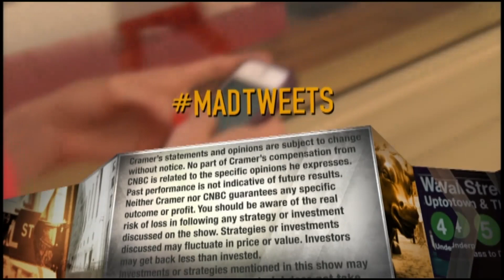On Fed's emergency rate cut, Jim Cramer turns bullish on gold, dividend and medical device stocks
"I know I'm early, but you can't wait until the selling ends before you start building a position," the "Mad Money" host said.

CNBC’s Jim Cramer said that it’s an opportune time for investors to start buying gold, high-yield and medical device stocks after the market took another dive on Tuesday.

The Federal Reserve issued an emergency interest rate cut earlier that day — dropping the benchmark funds rate to a target range of between 1% and 1.25%, down from 1.50% to 1.75% — though it did not comfort investors concerned about the spread of the coronavirus. The three major indexes all plunged almost 3%, one day after rallying about 5%.

“You’re not going to nail the bottom, which is being caused by the illness,” Cramer said, “but there are opportunities [to buy] here, and otherwise just a lot of stocks to sell because ... it’s bad out there.”

He pounded the table on buying gold stocks, calling them the “ideal insurance policy for your portfolio” in times of economic uncertainty. Barrick Gold and the SPDR Gold Shares ETF are two securities the host pointed out.

“When rates go this low, you reignite ... [the] rally in gold, which soared today,” Cramer said. “I would buy gold aggressively on this rate cut — aggressively — especially as protection against whatever horrific predictions made the Fed want to take such a drastic move today.”

Cramer also recommended that market players go shopping for dividend stocks that pay “bountiful yields,” along with medical device stocks that have sold off.

He pointed to Verizon Communications, Pfizer and AbbVie as stocks with worthy yields. The former two stocks offer a 4.4% dividend yield, while the latter pays out a 5.4% yield.

“If [Sen.] Bernie Sanders wins [the Super Tuesday primaries], I expect the drug stocks to be hammered mercilessly,” Cramer said. “I think you should buy them into that weakness because ... Bernie’s agenda will never pass Congress.”

As for medical device plays with “zero economic exposure,” DexCom and Medtronic are two good picks, Cramer said. DexCom shares are down 10% from their Feb. 20 close, and Medtronic shares are down 17% from their Feb. 6 close.

“These ones will come back when the S&P futures stop dragging down the entire market,” Cramer said.

CNBC TV